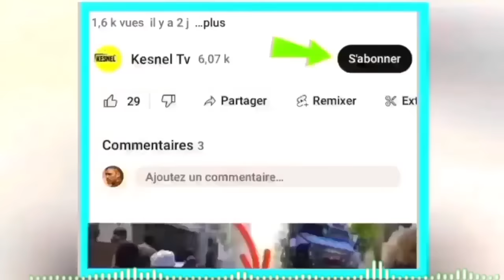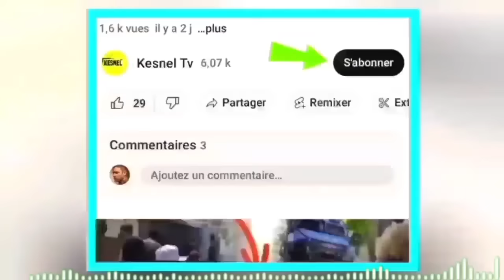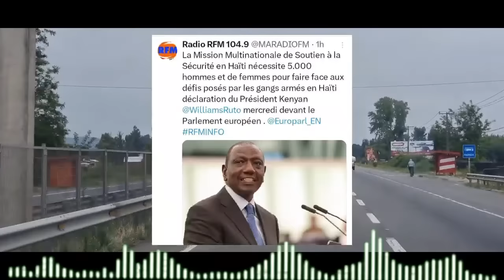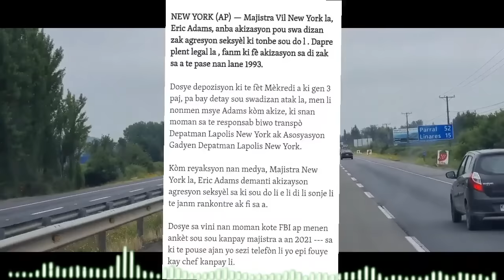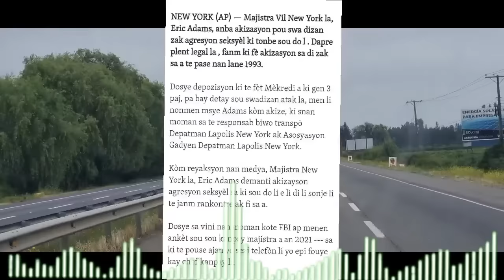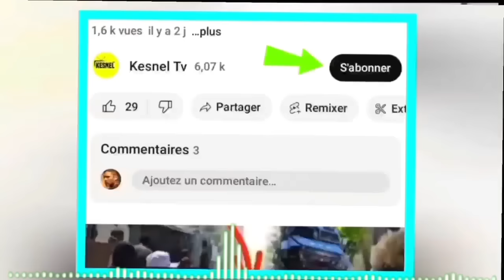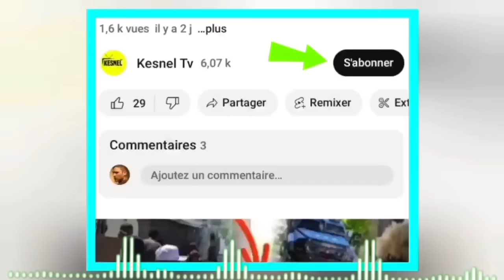Nouvel cho cho 27 novanm 2023 Jwet la gate net sa neg yo tap chachea yo jwenn li muscadain frape yo